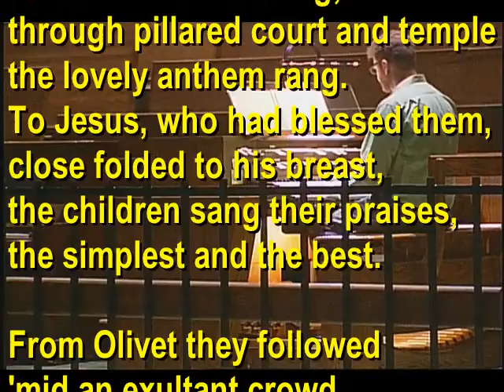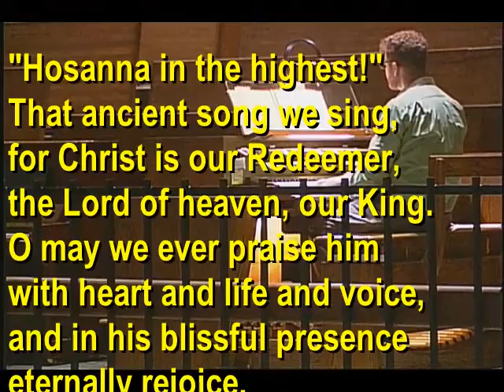Hosanna, Loud Hosanna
Jeanette Threfall, 1873. Public Domain.
Tune ELLACOME, 1784